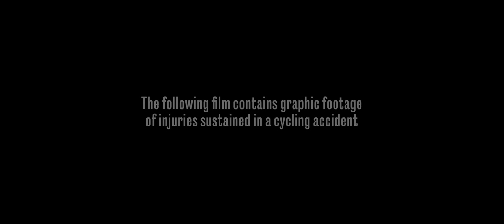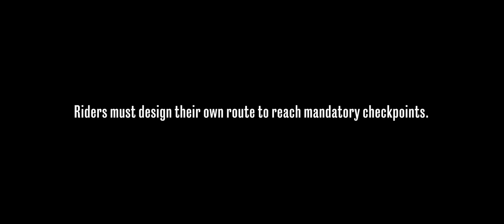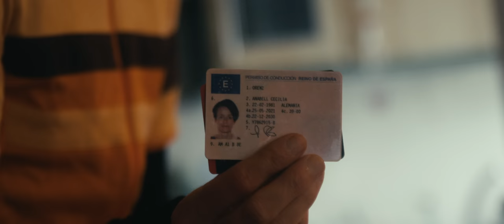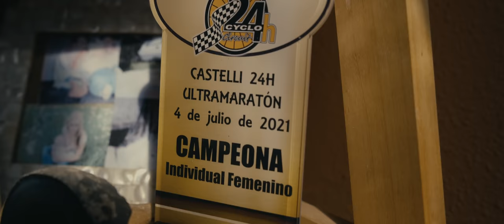Rapha Films Presents | Descent (Feature Film)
Following a near fatal crash in 2021 that left her bed-bound and unable to walk, Ana Orenz could think of only one correct course of action - to return to the race that nearly killed her just one year on.

Pitched to Rapha on the terrace of Kendal Mountain Film Festival in 2021 by Best Short Film winners Rufus Exton and Steve Bliss, Descent tells the remarkable tale of a life lived in devotion of the bike, where passion becomes obsession and the tests of true strength go far beyond the physical - when the ultimate test of endurance exists inside the mind. A working, single mother and ultra distance cyclist, Ana’s life is geared toward solitude but has been shaped by the presence of others.

From childhood disability to triple-everesting and then sustaining life-altering injuries, this is the journey of coming to terms with a body you no longer recognise and relearning what it is, and is not, capable of.